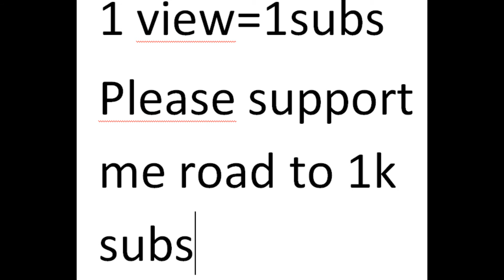bayley attacks sasha banks BACKSTAGE RAW 06/18/2018